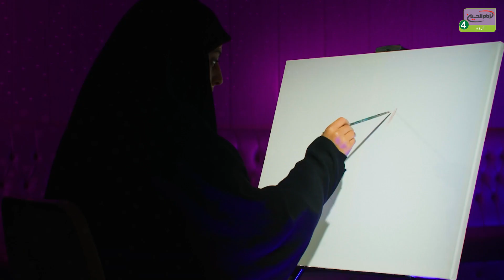Promotional Video Imam Hussein Media Group | 2023